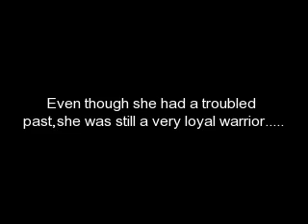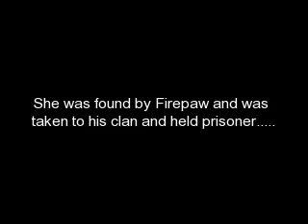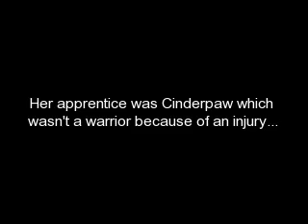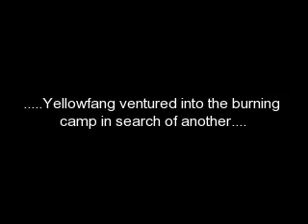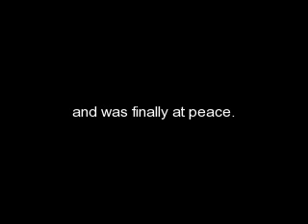Yellowfang Tribute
This is a video I made for Yellowfang because I think she deserves a slideshow just as much as any cat.Lol,I know the music is from American Idol.